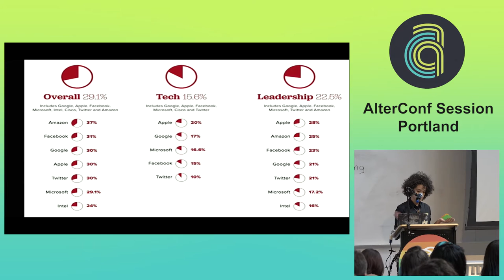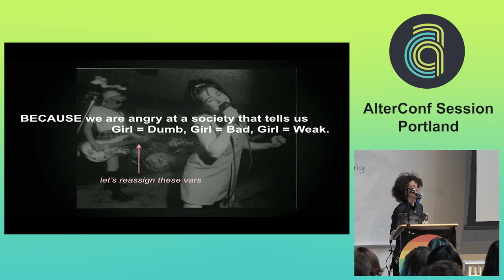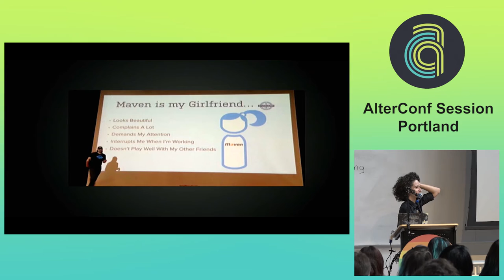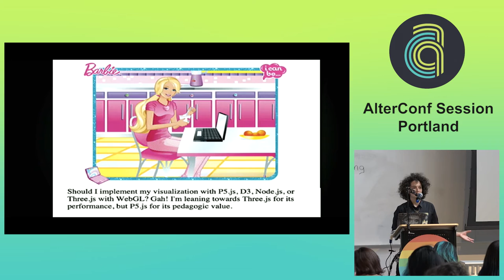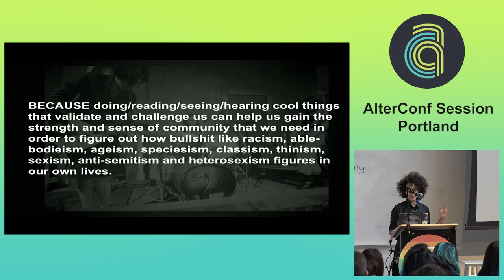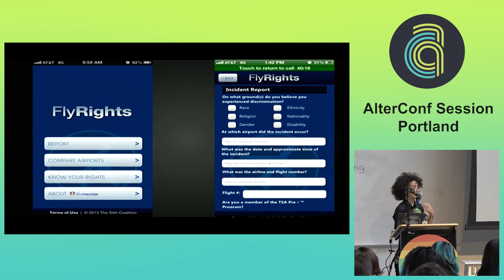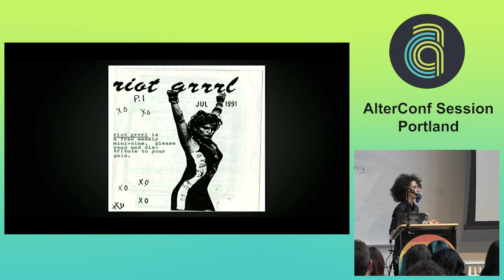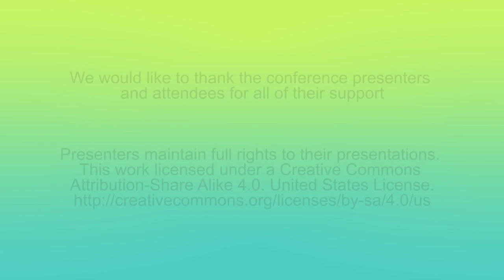Alterconf Portland 2015 - Riot Grrrl in the Tech Wrrrld by Marni Cohen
The 90s Riot Grrrl movement was about being loud and giving other women space to be loud. It was about creating zines and music and community as an outlet for issues women faced- many of which still prevail today. This talk applies the Riot Grrrl Manifesto to the tech industry. It looks at how the challenges of women in punk parallel to what women face in the tech industry, as well as what riot girl can teach us about being loud and unapologetic in tech. We’ll also investigate where the movement left off and where we can go from there.